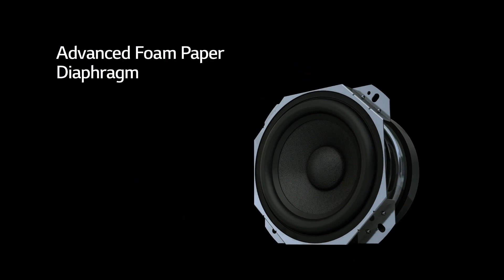LG Music Flow Product Movie - H3